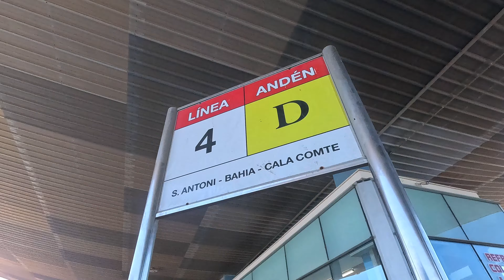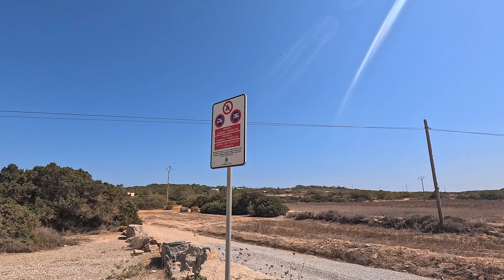🇪🇸 Locul perfect de stat la răcoare lângă Cala Comte în plin sezon! Ziua insulei Ibiza, Baleares 🇪🇸